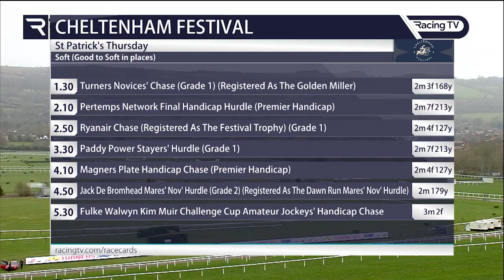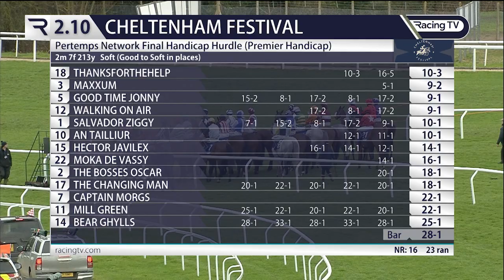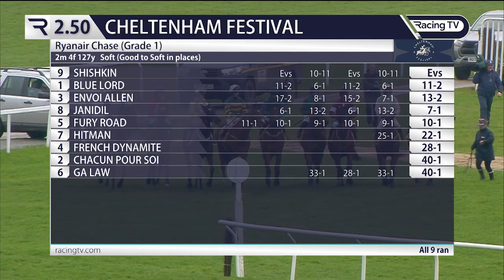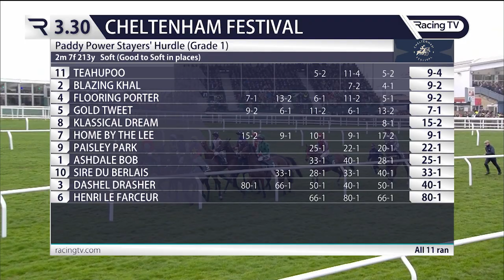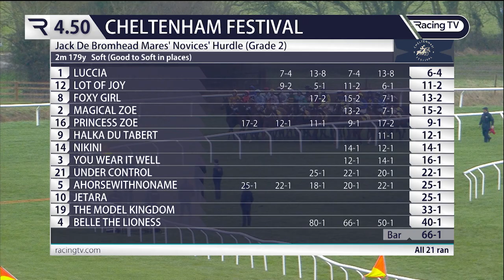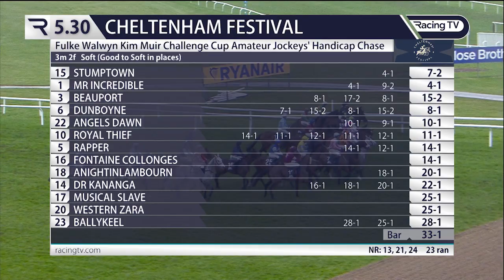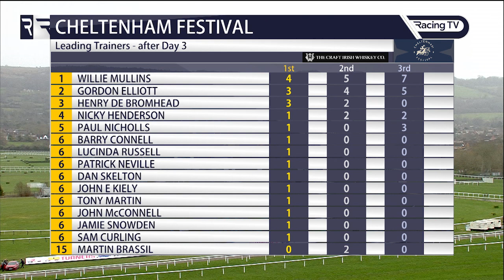Every replay and all the interviews from Day Three of the 2023 Cheltenham Festival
The Paddy Power Stayers' Hurdle and the Ryanair Chase were the highlights of the third day of the 2023 Cheltenham Festival - here's how it all happened on Racing TV, including memorable performances from the likes of Envoi Allen, Sire Du Berlais, Stage Star and You Wear It Well. Re-live the action, along with all of the big interviews gathered by our on-course team.